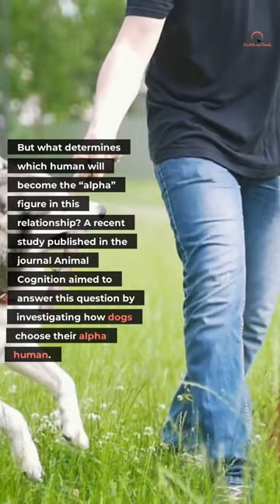How do dogs choose alpha human?